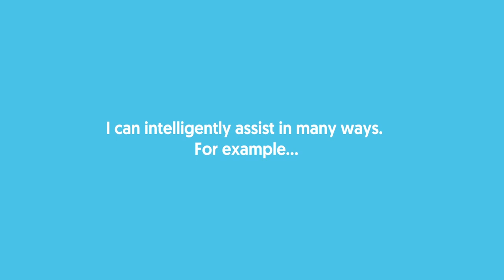Sam :] Flight Changes | Business Travel App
Change bookings by a click of a button with FCM's chatbot SAM :]. Need to extend your stay on a business trip? Sam will bring up a list of alternative flights and you can switch within the easy to use chatbot interface.